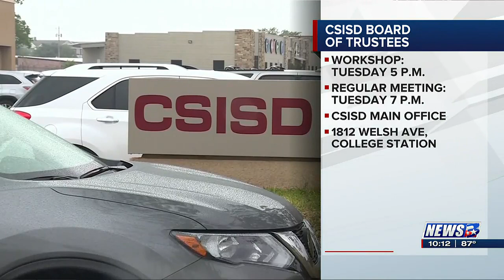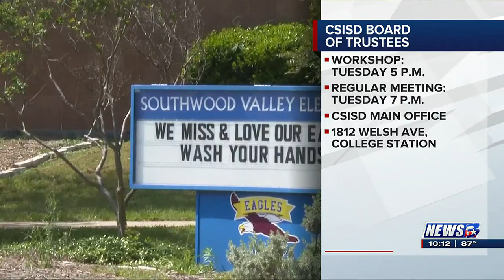Tim Harkrider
College Station ISD Superintendent Tim Harkrider finished his first official week on the job and sat down with Brazos Valley This Morning Anchor Karla Castillo to talk about his background, what his philosophies are in education, and the future for CSISD.

“There’s quite a bit going on in the onboarding. I haven’t done that in 11 years, so getting all the paperwork for HR, insurance , and all that, so balancing that with meeting the new team,” Harkrider said about his first week on the job.

Harkrider previously served as superintendent of Willis ISD, for 10 years and was with the district for 11 years.

“I think the biggest deal for me is not to try to go too fast, to take this thing a little bit at a time, you know, we’ve got a year, it’s not a sprint, it’s a marathon,” Harkrider. “And I just need to take my time and slow down and make sure that I’m meeting the people that I need to meet and evaluating and seeing all the great things that are taking place.”